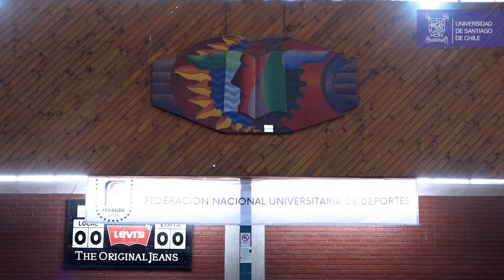Campeonato Nacional Universitario de Karate hombres y mujeres Usach 2022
El 25 de noviembre se llevó a cabo, en el gimnasio Usach, el Campeonato Nacional Universitario de Karate hombres y mujeres 2022, organizado por la Federación Nacional Universitaria de Deportes de Chile, Fenaude.